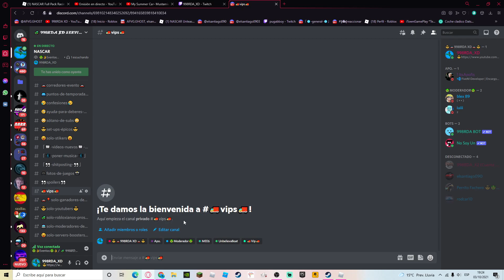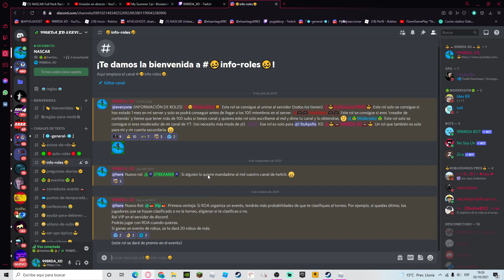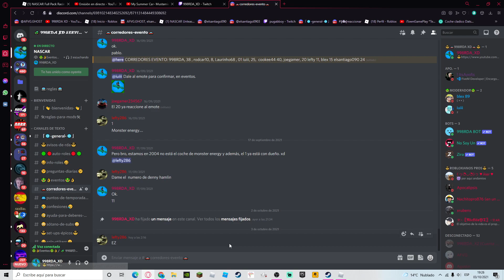EVENTO DE NASCAR ROBLOX 2004, APUNTATE EN EL SERVER DE DISCORD. (está en la descripción)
Gracias.               Recuerda: Like + sub. :)